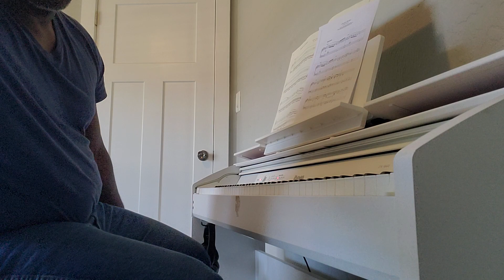Claude Debussy: Girl With The Flaxen Hair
3rd attempt at Debussy's famous prelude.My acoustic piano is sick so I dusted off the digital. Feels a lot better under my hands now. Be safe out there my friends.